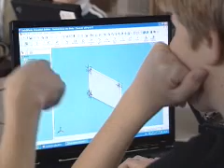SolidWorks Education in Norway (RENATE)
This short video outlines how RENATE, a national center in Norway, founded by The Ministry of Education and Research, who purchased 30,000 licenses of SolidWorks Education software to groom junior high and high school students to be engineers in the future.